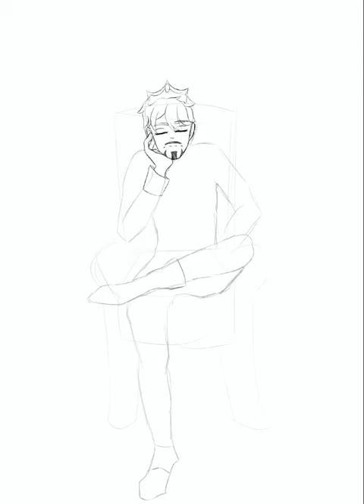Royal!Tony AU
I promised @MehSquid_2234 for a while now that I would make a „fanart“ from one of her AU‘s for her. Now, after at least 3 months, I’m finished😁
I hope you forgive me for taking so long Meh :3